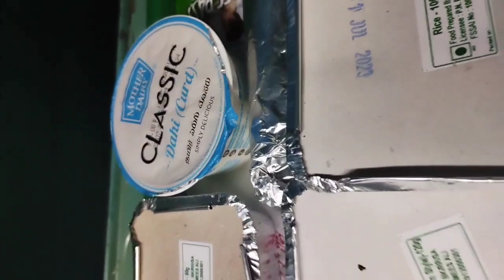Night Food @ Train in Shatabdi express Coimbatore to Chennai